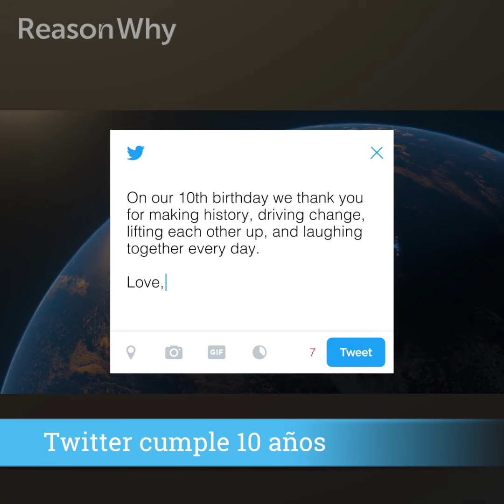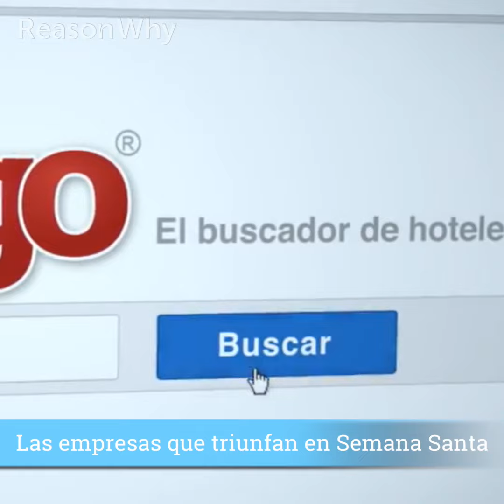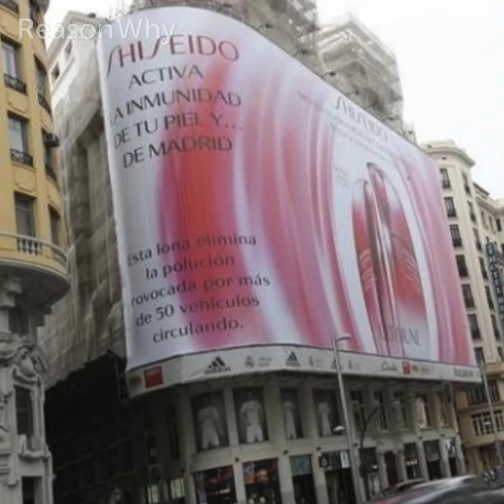Las Noticias del Día 21 de Marzo 2016 ¡Activa tu Hipocampo!